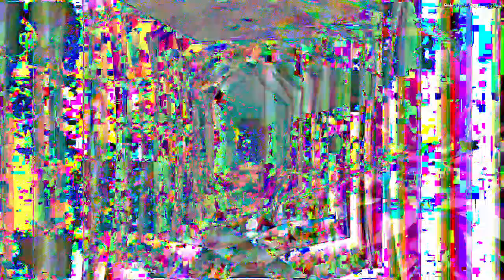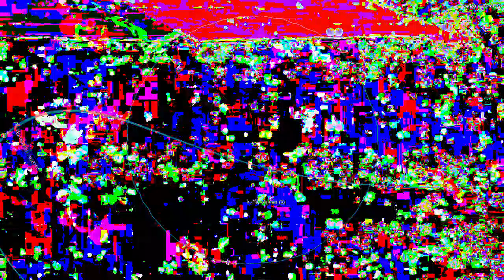[EPILEPSY WARNING] Movie 23 04 23 09h57m55s *Photosensitivity Warning*